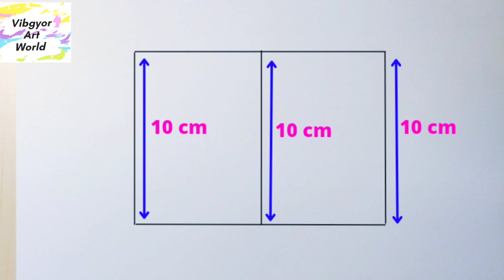Butterfly Drawing step by step||Pencil Sketch||Easy Drawing ideas for Beginners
Easy Butterfly Drawing step by step
Butterfly Drawing
How to draw a butterfly easy step by step

Sketch of a butterfly How to draw a girl with beautiful butterfly Drawing
butterfly coloring cute drawings butterfly butterfly sketches drawing cartoon drawings cartoon butterfly follow along drawing lesson how to draw a butterfly how to draw things to draw when bored coloring tutorial cartooning step by step easy art for Beginners what to do when bored journals art for beginners insect easy simple monarch art for hub